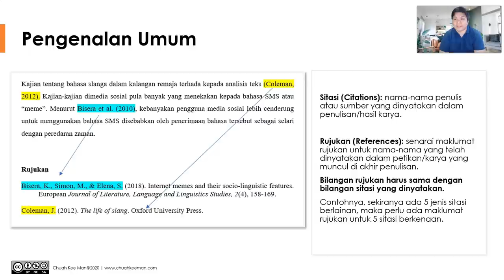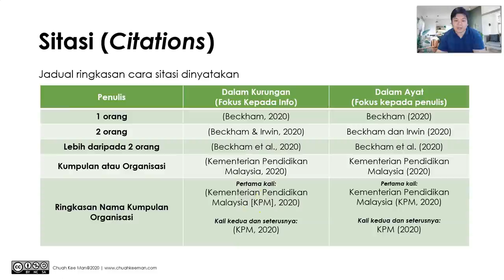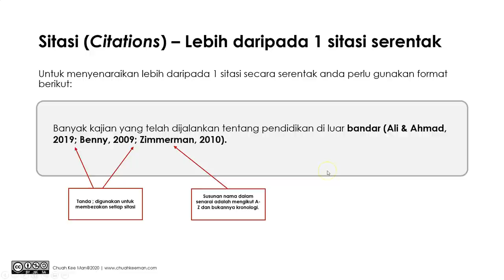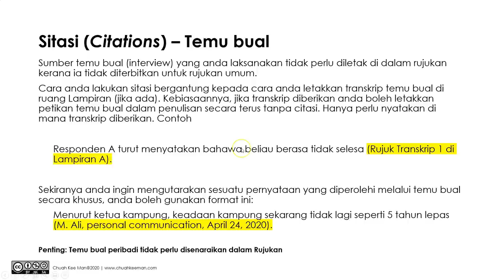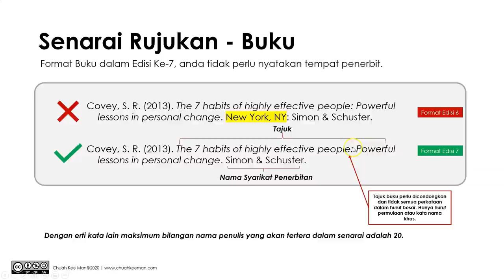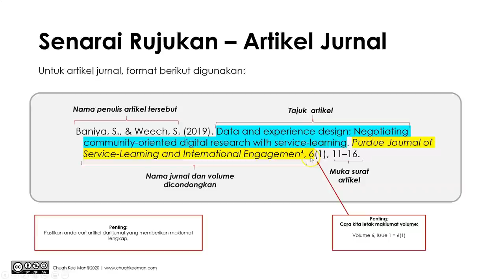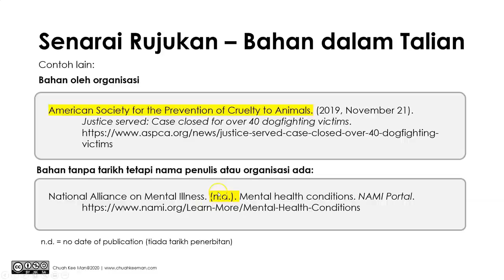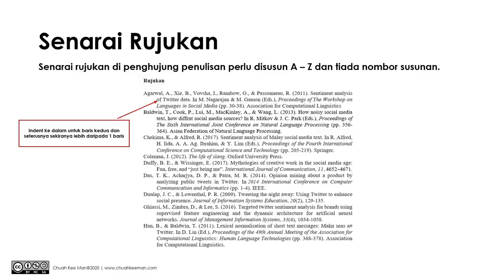Panduan Mudah Rujukan APA Edisi Ke-7 (APA Referencing 7th Edition Guide)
Video ini menerangkan dengan mudah cara membuat sitasi dan rujukan menggunakan gaya atau format APA Edisi Ke-7. (APA 7th Edition Tutorial and Guide)